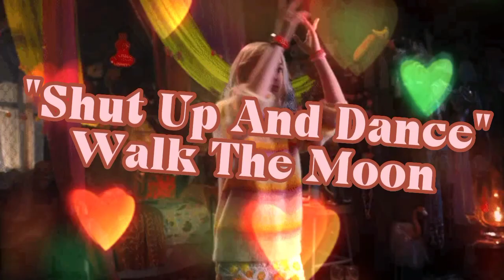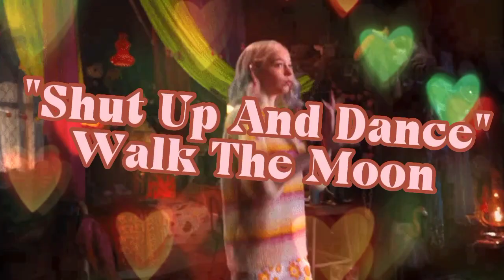Enid Dances To These Songs Until Wednesday's Ears Bleed {Playlist}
Hey, weirdos!

This is a collab channel between two music-loving weirdos. Two is always better than one. Just know every playlist was lovingly created by a father and daughter. Who argued through the entire process.

If something in this video belongs to you, and you don't like that we used it. You can contact Pistachio through Instagram to get the fastest reply. We’ll take your content out of the video, or remove the video entirely.

If you read to this point comment, “Claws” in the comment section!

Bye!